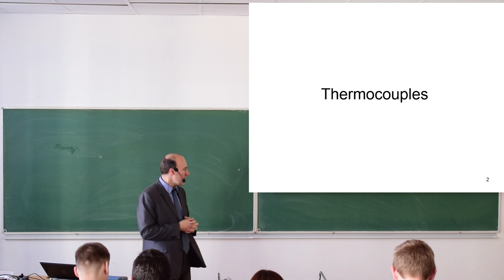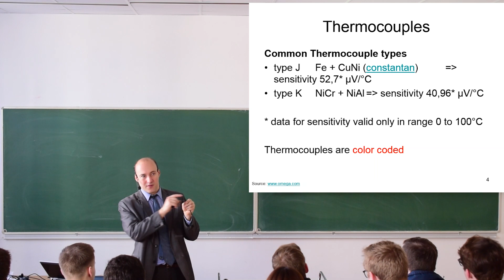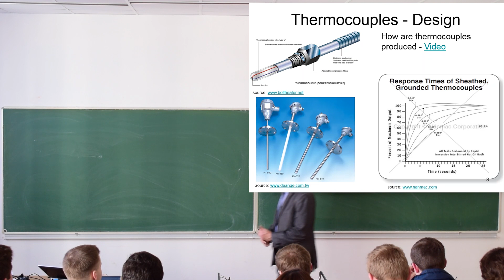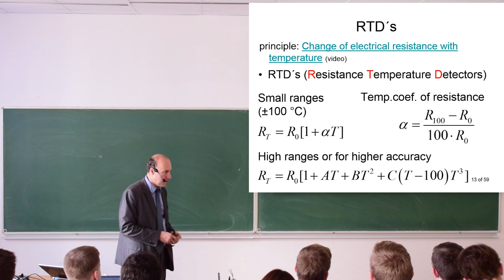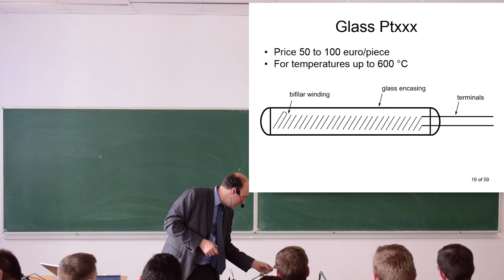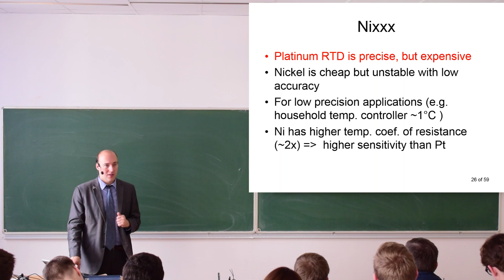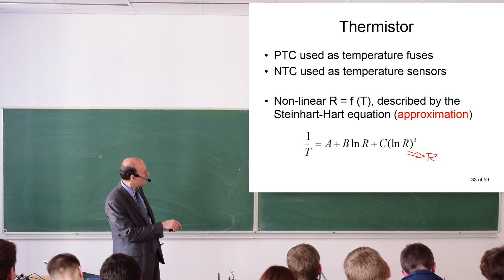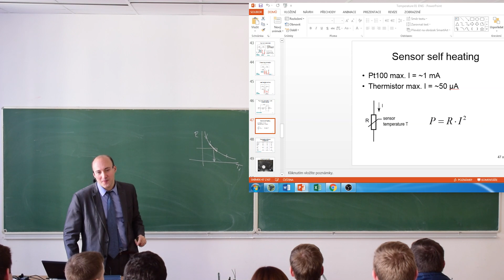Measurement in engineering - winter 18-19 - lecture 03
Temperature transducers I - contact